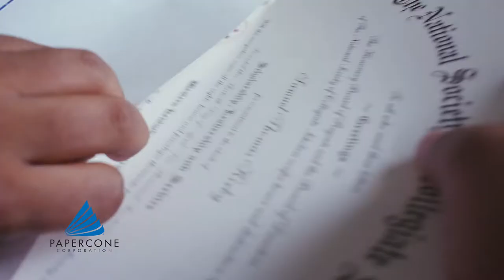Smart Education Envelopes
Official transcripts, scholarships, application packages, recruitment catalogs, and diplomas are a sampling of academic items that are mailed or delivered in sealed envelopes. To meet those needs, we provide a multitude of secure, protective envelope products such as:
• DuPont'" Tyvek® - Classy texture, lightweight, water and tear resistant
• Board Mailers - Light gloss finish rigid straight jacket with a printing process that includes a special UV Dryer system so the ink doesn't smear or offset
• Tamper Evident - Includes an internal RED seal tape that can't be resealed. When opened, the red strip breaks and is evident the envelope has been opened.
• Herculink® - Reinforced fiber provides superior protection against bursting, while its poly layer provides moisture resistance.
• Guardian - Secure against RFID detection at 13.56 MHz. It protects chips and strips from scratching and moisture.
• FiberCraft EF® - Environmentally friendly, durable, made from 76% recycled paper
• Tri-Brite® - The brightest of bright, tear-resistant envelopes
In addition to larger envelopes, student ID's and key cards can be protected in
2-1/4" x 3-1/2" DuPont™ Tyvek® credit card envelopes or Guardian envelopes, which protects against RFID detection.